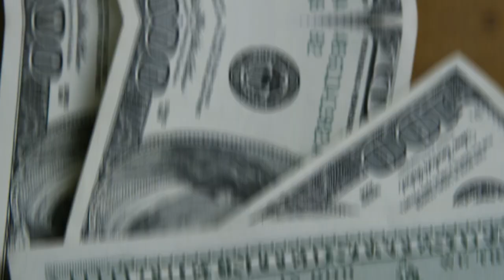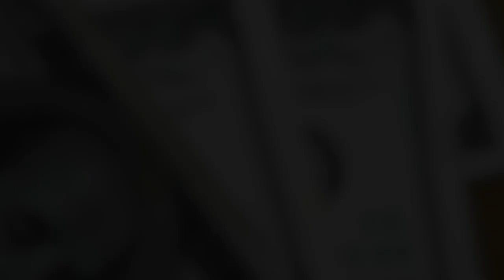💳CARTEIRA DIGITAIS, OS BANCO ESTÃO CANCELANDO AS CONTAS E BOLETOS ATRAVÉS DOS CARTÕES DE CRÉDITO.